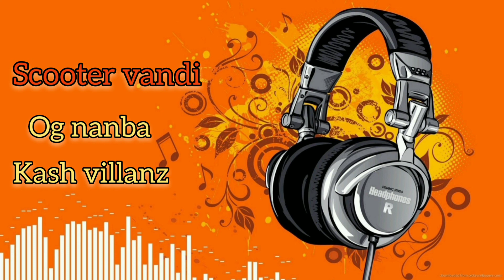Scooter vandi#Og nanba#Kash villanz||malaysian tamil album songs||audio songs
this video carrying malaysian tamil abum song scooter vandi by og nanba and kash villianz